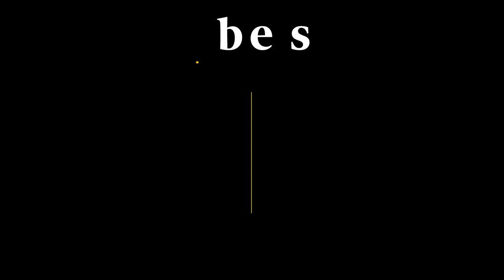Tropic Skincare's Susan Ma Lays Out What It Took To Start Her Business | Forbes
Tropic Skincare founder Susan Ma discusses how her humble beginnings gave her the skills to start her own business.